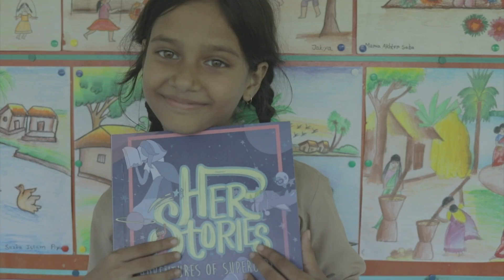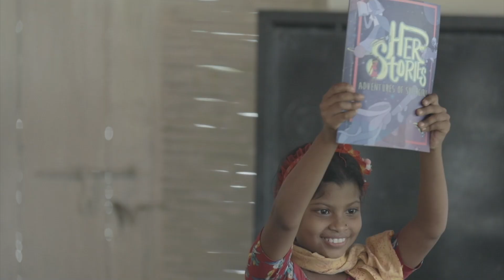HerStory Foundation Mission and Journey from 2017 - 2024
HerStory Foundation works for greater gender equality through art, storytelling and capacity building. We promote diverse female role-models, develop learning content, and provide soft skills training and new opportunities for youth.

In this video, Zareen Mahmud Hosein, Founder of HerStory Foundation, talks about why we do what we do.